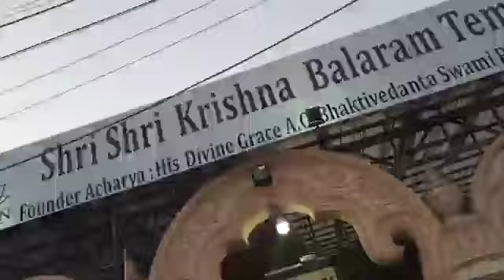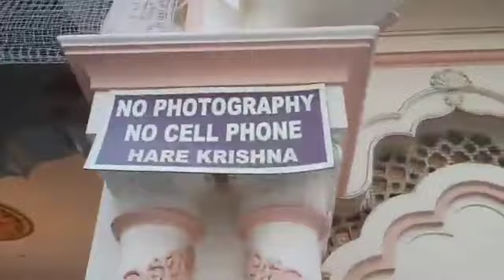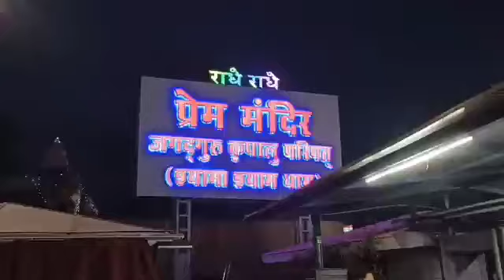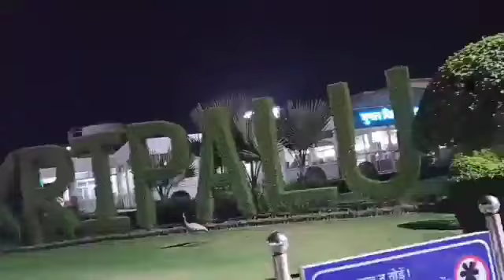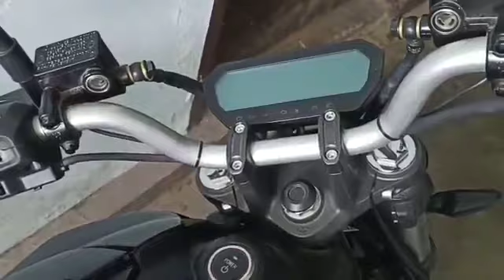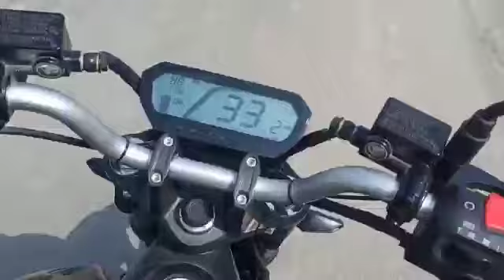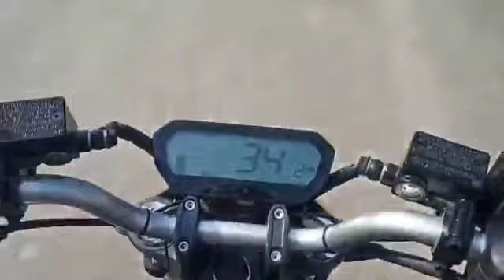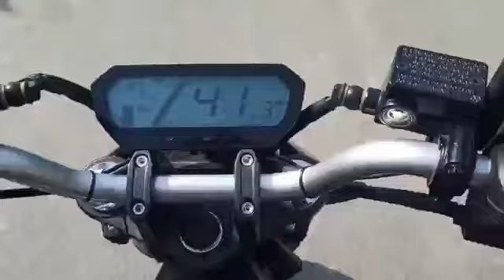my all travel vlog 😊 //